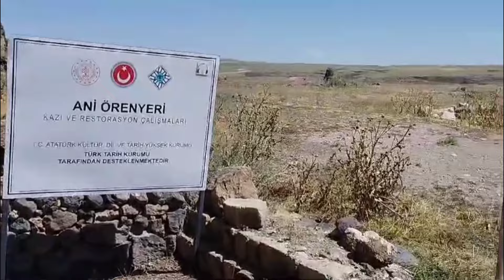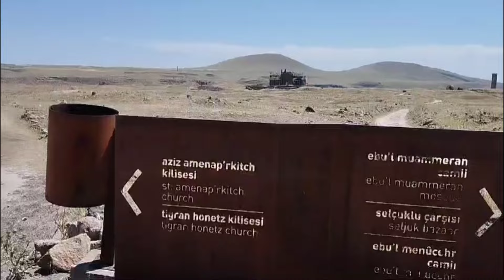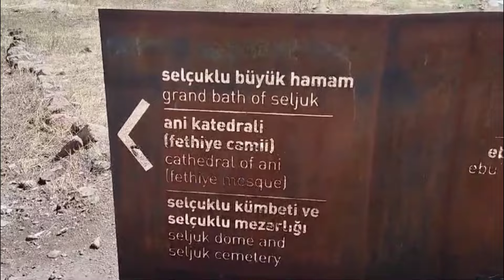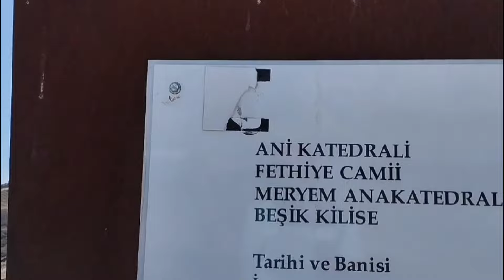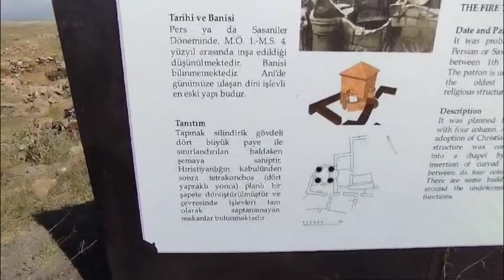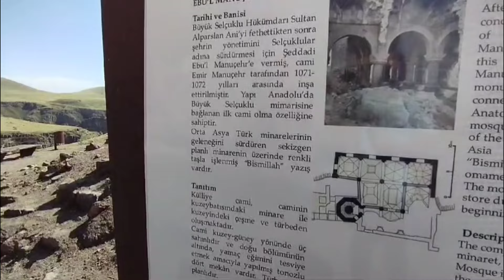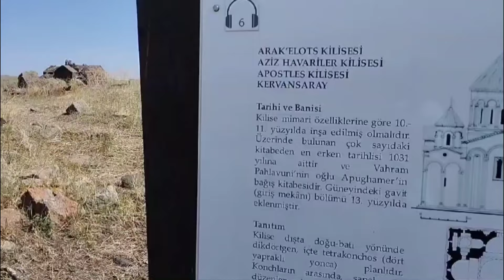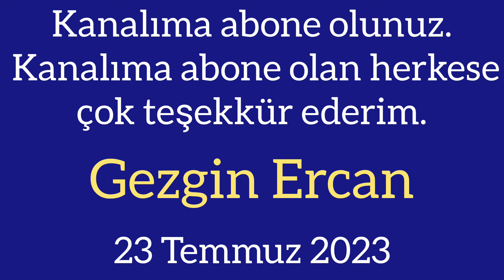Ani Antik Şehri - Kars